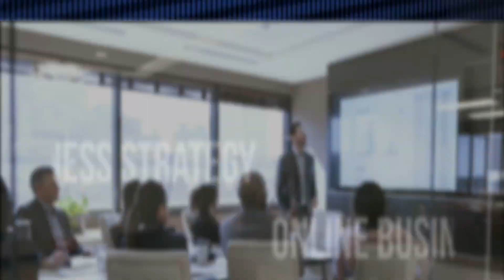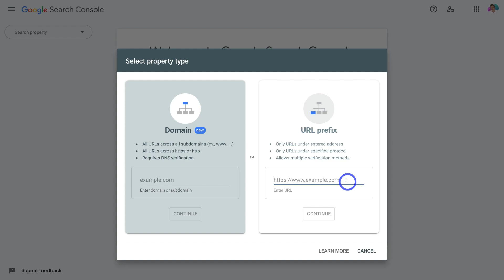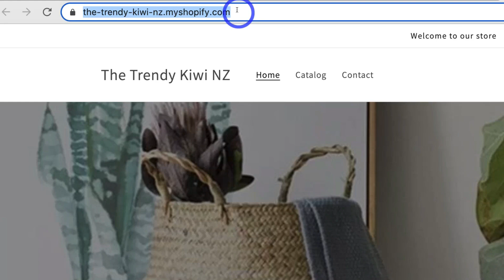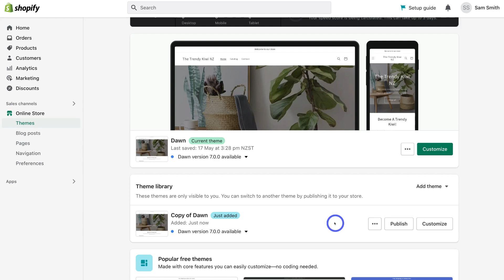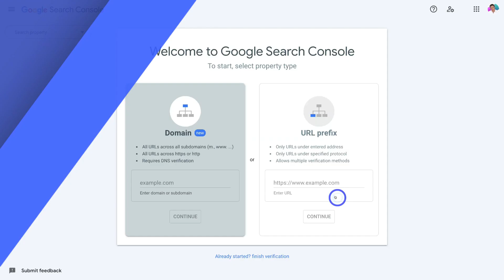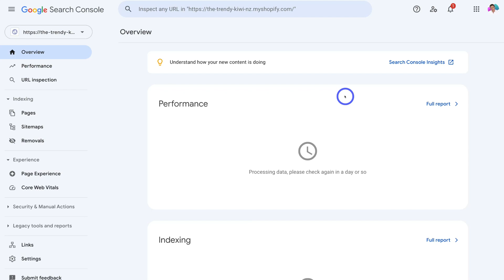How to Connect Google Search Console with Shopify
Today, I dive into this Google Search Console tutorial for Shopify users and share how to connect Google Search Console with Shopify.

► Today we navigate through the below chapters for this Google Search Console tutorial:

0:00 Intro
00:56 Getting started
01:13 Google Search Console
01:36 Shopify
03:48 Edit theme.liquid
04:27 Verify ownership of your domain
05:21 Outro

Let me know if you found this Google Search Console tutorial helpful. Also, if you require any help or support, make sure to get in touch with us today.